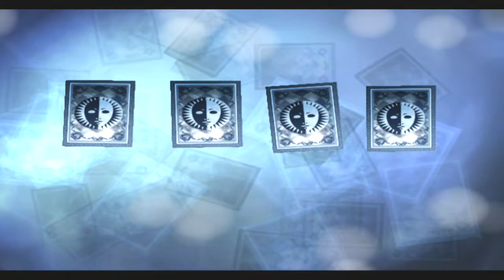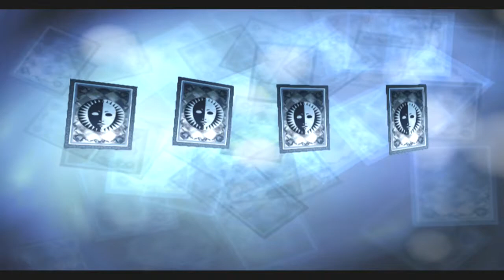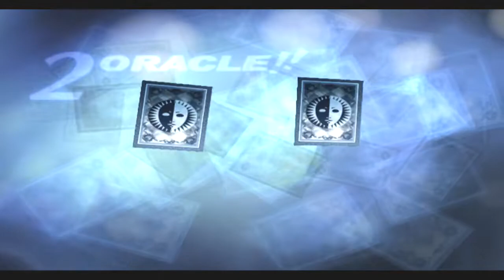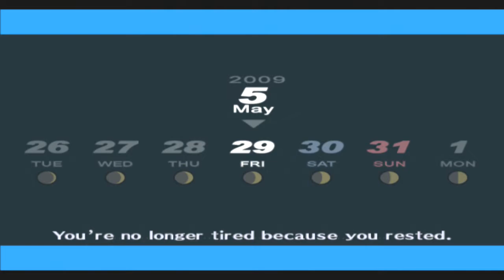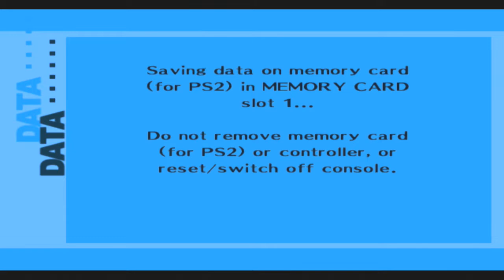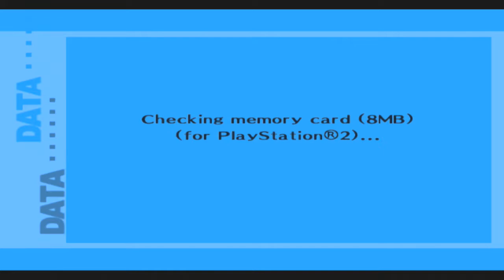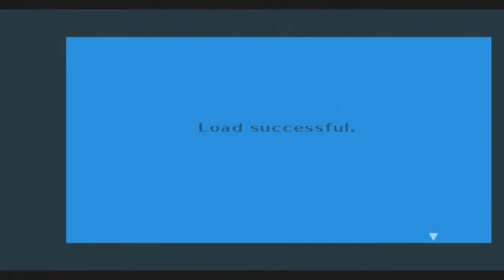Persona 3 FES - Part 7: School Bullying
0:00 - Exploring Tartarus
1:03:42 - Magician Social Link Kenji - Rank 4